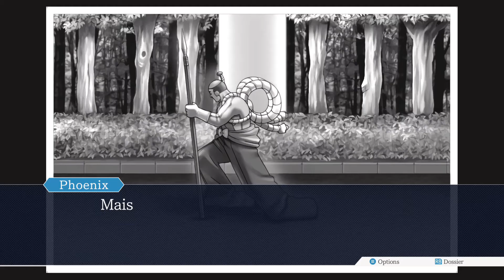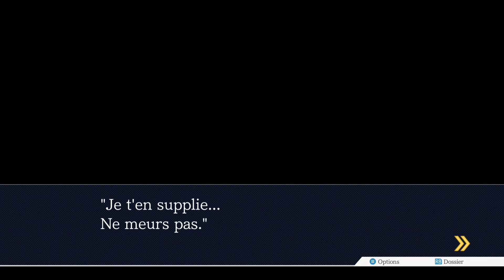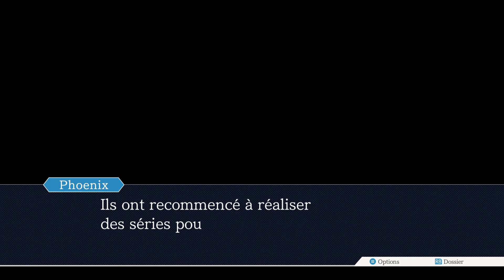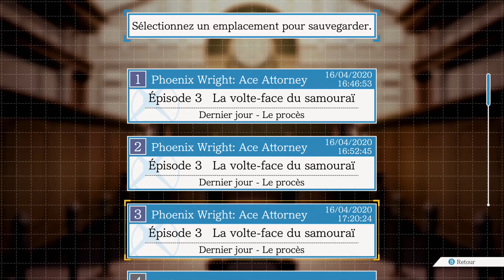Phoenix Wright : Ace Attorney - Épisode 11 - La vérité éclate !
Cacou! Aujourd'hui nouvelle vidéo sur Phoenix Wright Ace Attorney!